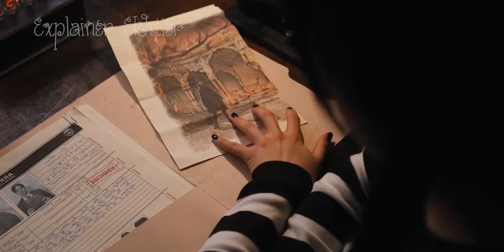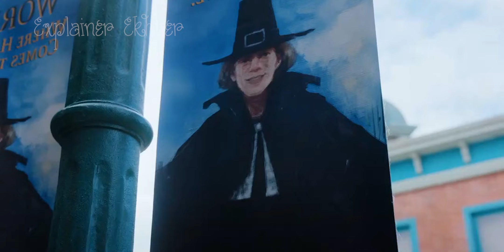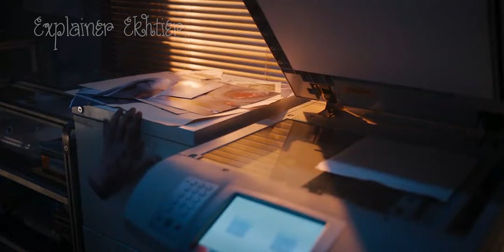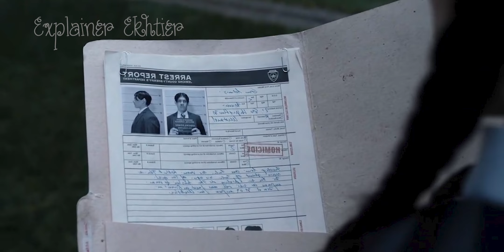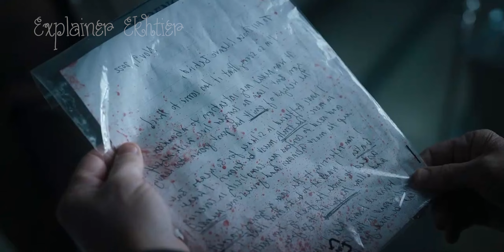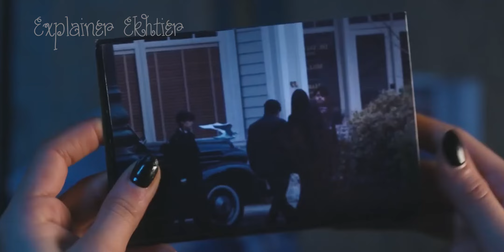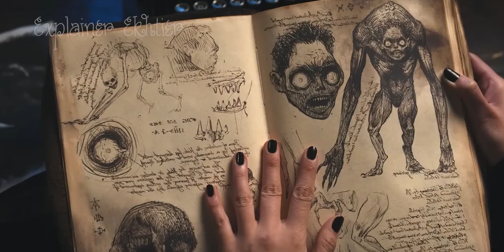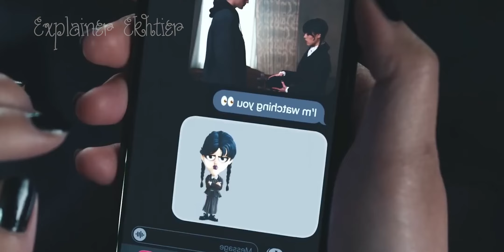Wednesday - জাদুর স্কুলের গল্প | movie explained in bangla.